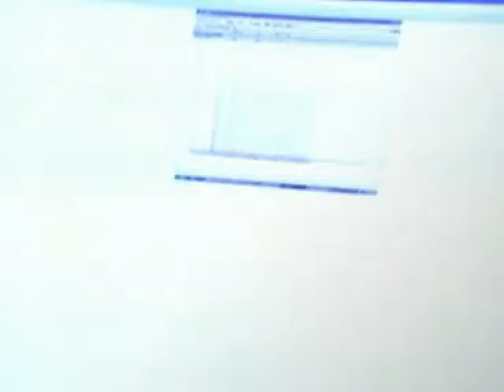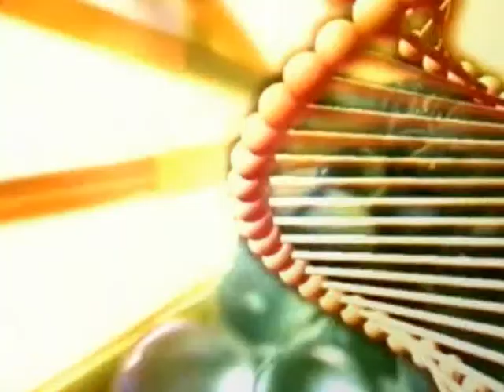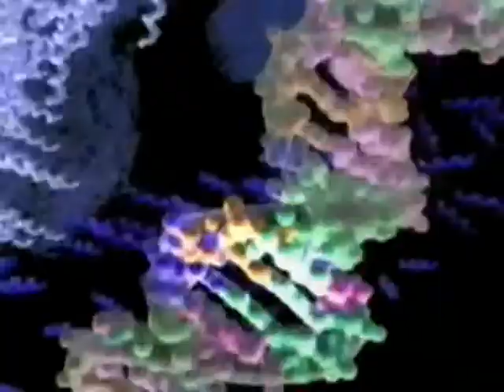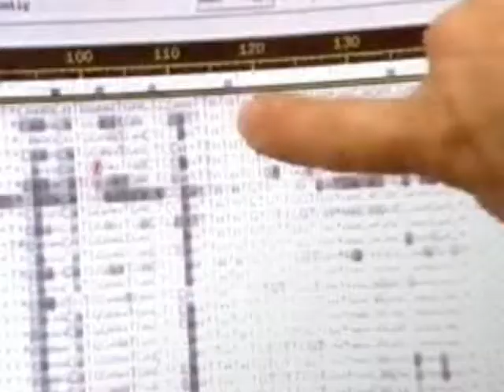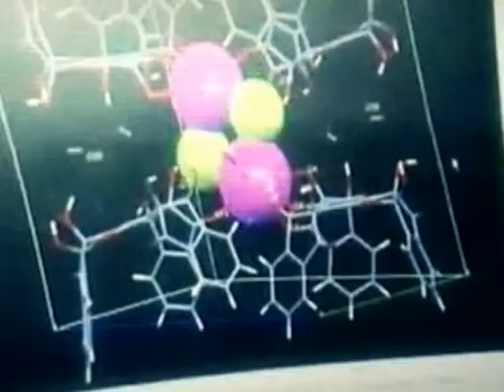ФЛЭШКА-МОЛЕКУЛА ДНК-02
ФЛЭШКА-МОЛЕКУЛА ДНК